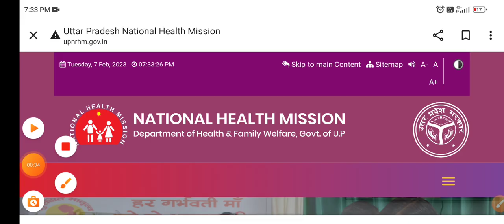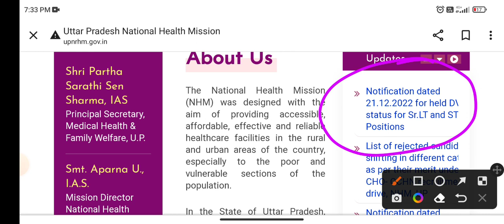UP NHM Result 2023 |🤩इंतजार खत्म हुआ🤩| up nhm new update today | up nhm ka result kab aaega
up nhm cutoff 2023
nhm result 2023
up nhm anm result
up nhm result update
up nhm latest news
up nhm new update today
up nhm cutoff 2022
up nhm pharmacist cutoff 2022
up nhm new update
up nhm anm result 2022
up nhm pharmacist result 2022
up nhm anm cutoff
up nhm cut off 2023
up nhm anm result 2023